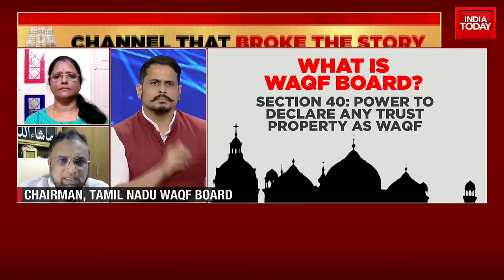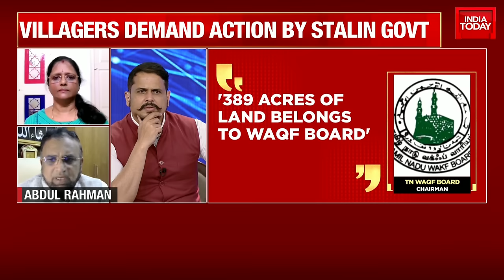Tamil Nadu Waqf Board Chairman's Issues Clarification Over Ownership Of 18 villages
Villagers in Tamil Nadu’s Thiruchendurai village were in for a shock after a land owner, trying to sell his land, was informed that he must get a no-objection certificate (NOC) from the Waqf Board according to a recent letter to the sub-registrar’s office.
Rajagopal wanted to sell a little over an acre of land when he was told to get the NOC since the land now belonged to the Waqf Board. Baffled by this new information about his own land, Rajagopal checked all his documents but couldn’t find any such claims.